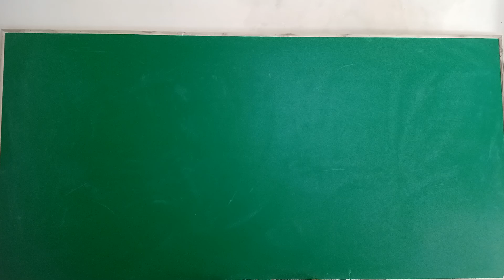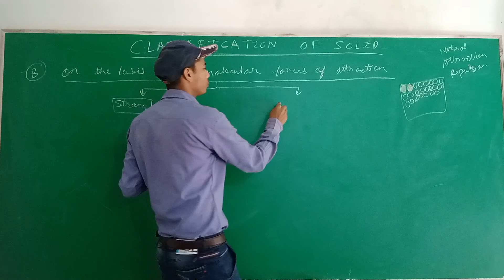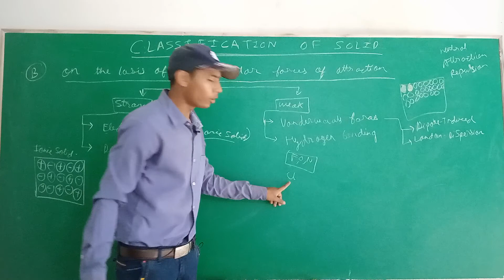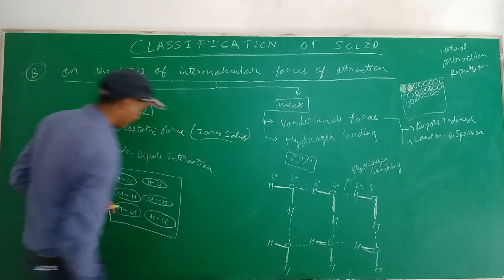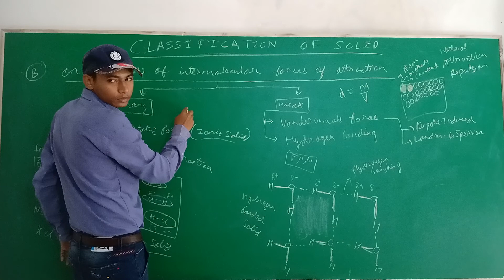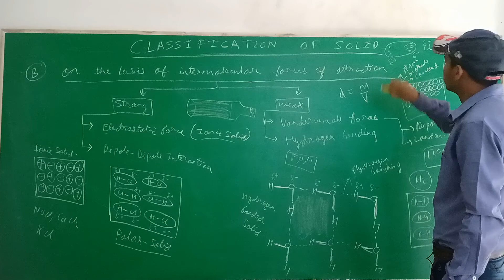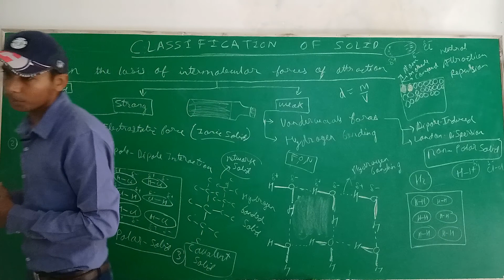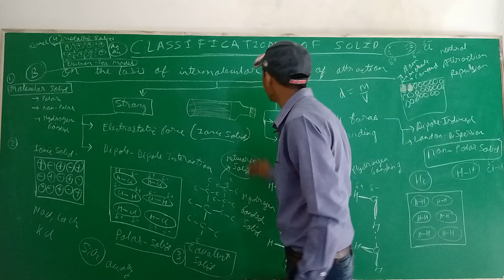classification of solid